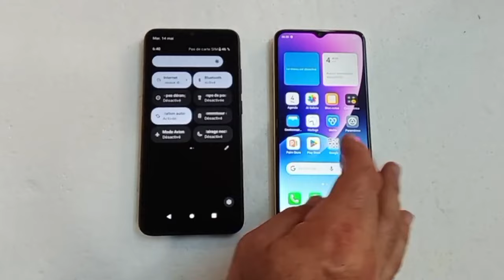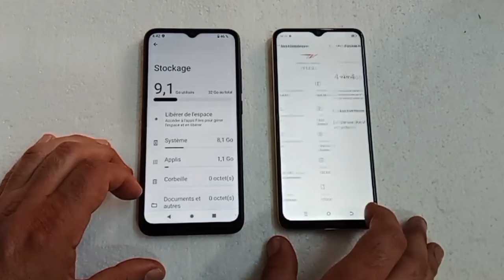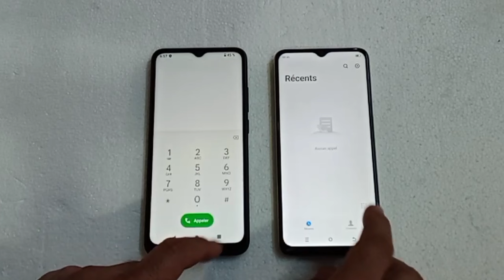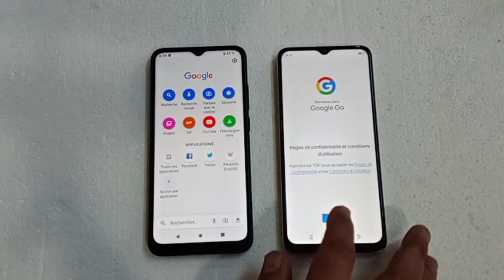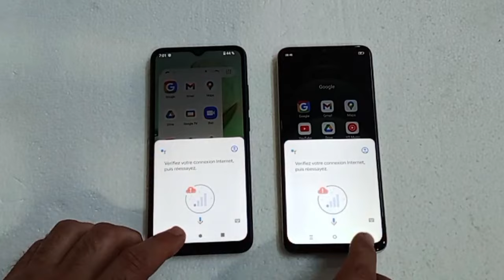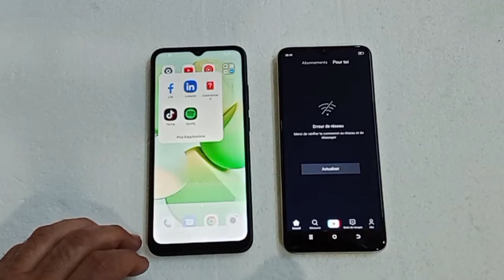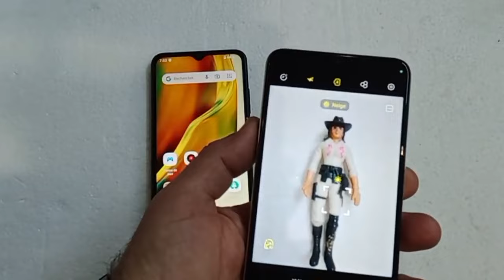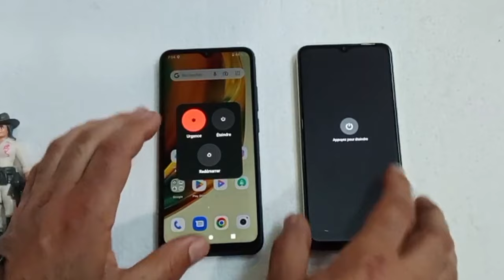,Redmi A2+ vs itel A70 : speed test & comparaison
Redmi A2+ vs itel A70 : speed test & comparaison,Redmi A2+ vs itel A70 : speed test & comparaison,Xiaomi Redmi A2plus vs itel a70,itel A70,Redmi A2+